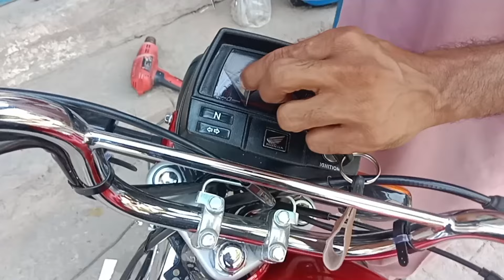Singal peace lamination kese karayn | best bike lamination ppf m3 | how to bike lamination at home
asalam-u- alekum
                 !!hi friends and brothers !!
If I have helped you and if you liked this creative video sure
Thanks to people like @ali modification these dream
classics can live a second life. The rust will turn to chrome,and the roads will shine again.
If you like classic motorcycles, stay, because the hand of
these people turns everything they touch into beauty. Enjoy the review!
Hi there! Here's a next part of our super-project "ali modification "
Watch this Restoration in Slow and Detail Mode:
Comment Box.

is video me ap dekh saky gay best bike lamination kon c ha aur new bike par konsa paper lgwana chaeay best or bad lamination ka kia fayda ha kia nuqsaan ha !

your queries ;

lamination bike
lamination bike near me
lamination bike price
bike lamination design
bike lamination cost
bike lamination paper
bike lamination in pk best
bike lamination is good or bad
bike lamination best
bike lamination sticker
lamination bike
lamination bike tank
lamination bike 125
lamination bike price
lamination bike
lamination bike per
lamination bike splendor
bike lamination kaise karen
bike lamination removal
best bike lamination
best bike lamination in pk
best bike lamination in pakistan
best bike lamination in karachi
best bike lamination in lahore
best bike lamination in islamabad
best cycle lamination